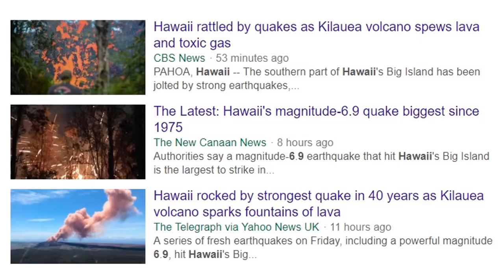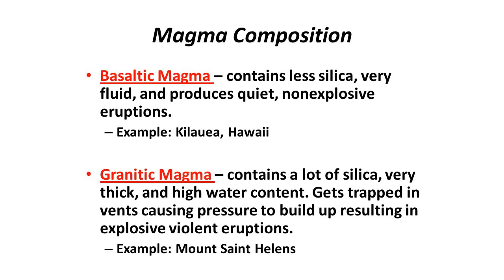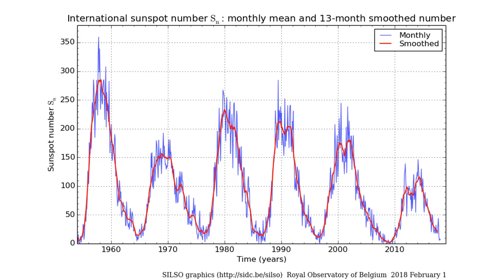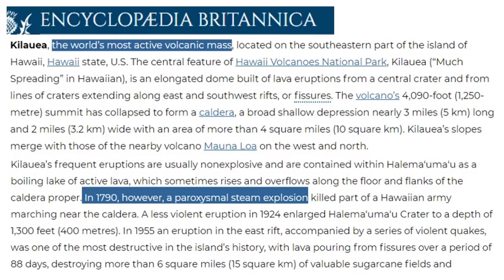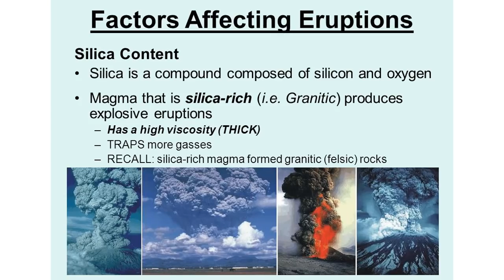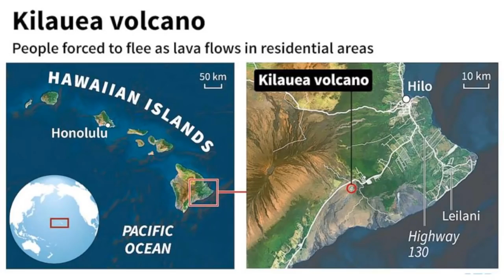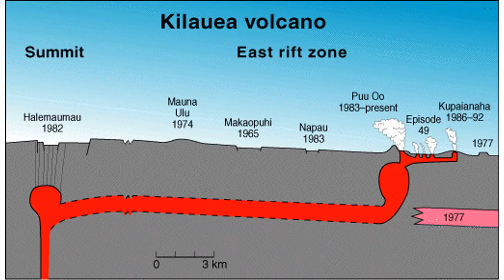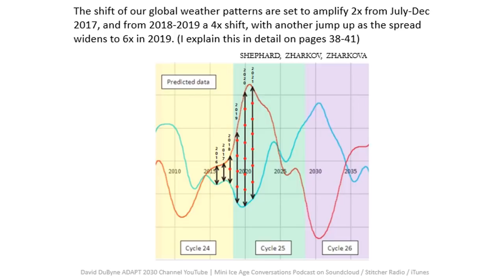Hawaii Eruptions and Earthquakes are they Related to Cosmic Ray Increases? (599)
With the strongest quake and volcanic eruption in on Hawaii Island, you need to ask yourself it is correlated to solar activity or has something to do with the intensifying grand solar minimum. A 6.9 earthquake and explosive eruption at the Pu O'o vent is rare, but looking at the intensity ramp up of the magnetic wave cancelling on our Sun, well the we get into some interesting similarities. I provide a timeline for the grand solar minimum intensification and incredible images of the lava events on the island.